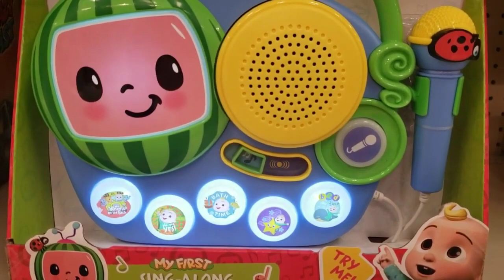Cocomelon|Nursery rhymes|Twinkle songs|@CoComelon#shorts#cocomelon#viral#twinkle